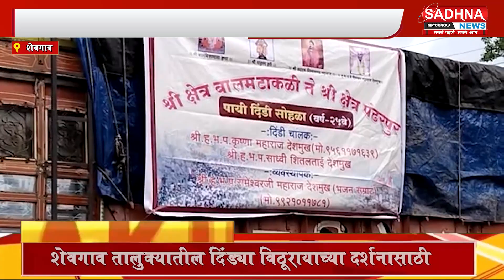शेवगाव तालुक्यातील दिंड्या विठूरायाच्या दर्शनासाठी पंढरीच्या वाटेने मार्गस्थ होऊ लागल्या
Ank __
अहमदनगर जिल्ह्याच्या शेवगाव तालुक्यातील दरवर्षीप्रमाणे याहीवर्षीही विविध देवस्थान , विविध संस्थानच्या दिंड्या पंढरीच्या वाटेने जाऊ लागल्या आहेत , पाऊस पाणी चांगल्या प्रकारे झाल्यामुळे शेतीचे कामे उरकून शेतकरी , वारकरी हे विठुरायाच्या दर्शनासाठी हातात टाळ, पताका घेऊन हरिनामाचा गजर करीत दिंड्या पंढरीच्या वाटेने मार्गस्थ होऊ लागल्या असून गावोगावच्या दिंड्या व पालख्यांचे भव्य असे स्वागतही ग्रामस्थ करीत आहेत ,

V०--
शेवगाव तालुक्यातील बालमटाकळी येथील वैकुंठवासी ह भ प दिनकर महाराज देशमुख यांनी 25 वर्षापासून घालून दिलेली पंढरपूरची आषाढी वारीची परंपरा आजतागायत हरिभक्त परायण कृष्णा महाराज देशमुख, रामेश्वर महाराज देशमुख व साध्वी शितलताई देशमुख यांनी कायम ठेवली असून कोरोना महामारी मध्ये गेल्या दोन वर्षापासून आषाढीची वारी बंद असल्याने वारकरी व शेतकरी यावर्षी मोठ्या प्रमाणात विठूरायाच्या दर्शनासाठी पायी दिंडी मध्ये सहभागी झालेले आहेत,  ग्रामस्थांनी  दिंडीचे स्वागत करून  दिंडी पंढरपूर कडे रवाना केली आहे ,